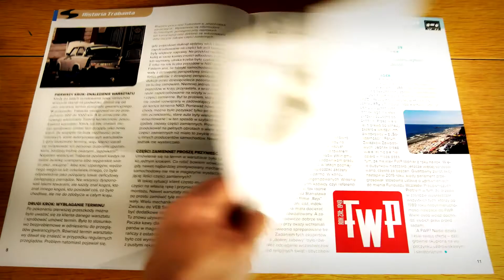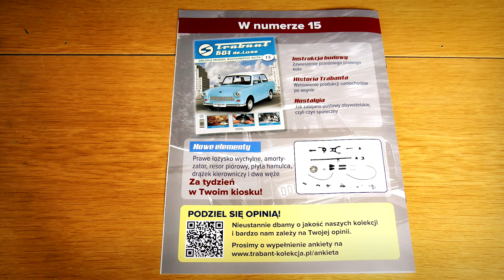14. Trabant 601 deLuxe 1:8 - Numer 14 - Hachette